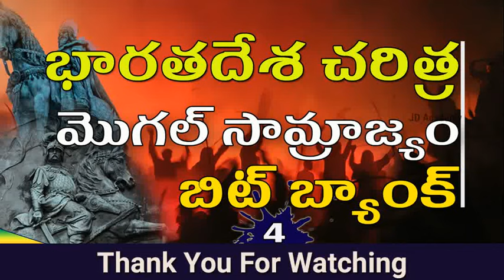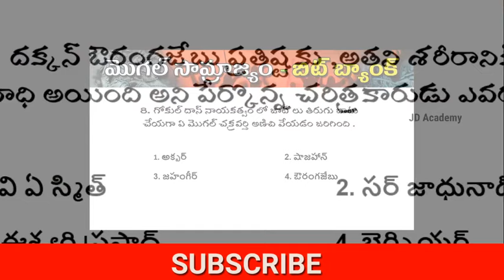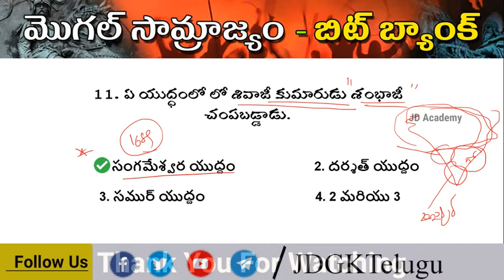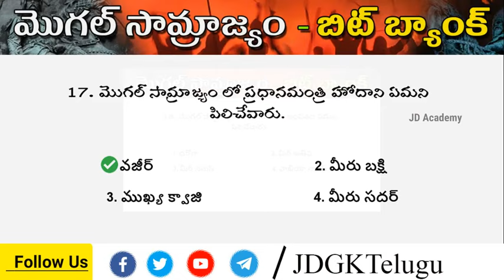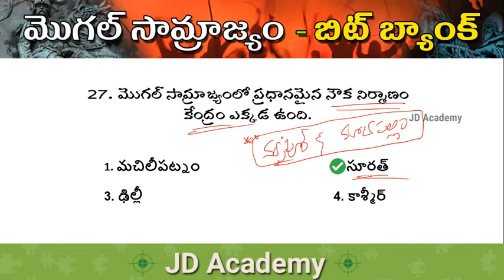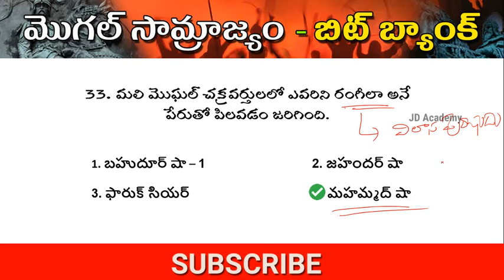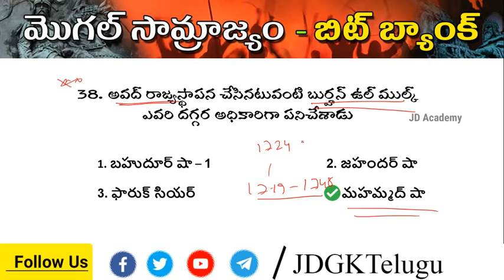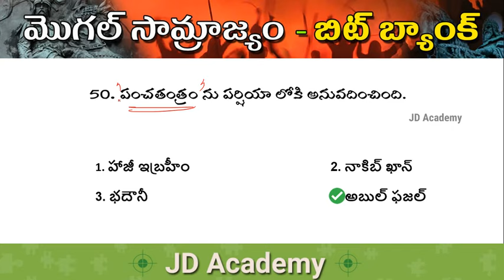Indian History Bits in Telugu || GK Questions and answers in telugu for RRB, TSPSC, APPSC,DSc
ప్రాచిన భారత దేశచరిత్ర